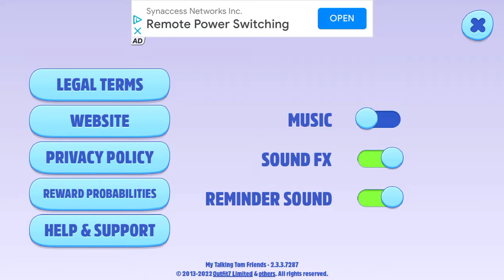Angela And Buddies Vlogs Episode 4- Angela Jr. And Tom Jr. Tantrum 😾😾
Little Kitties Having A Tantrum MadKitties 😡